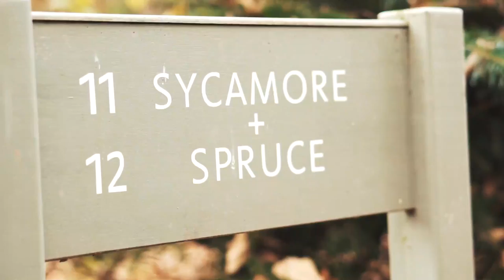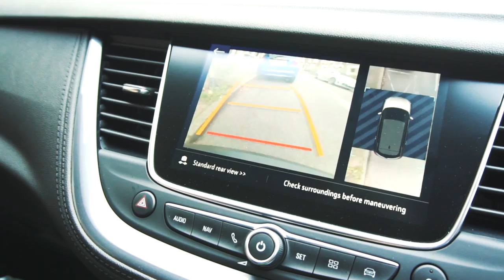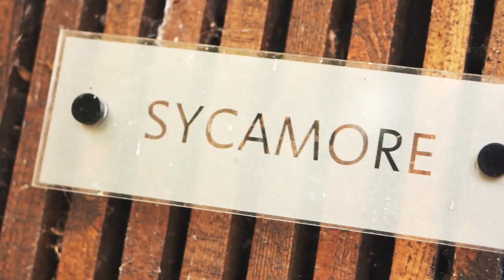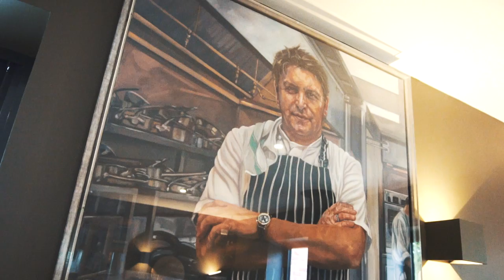Staying in a Luxury £500,000 Treehouse | Dadlife Ep.6 | Gabriel Sey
As a kid I loved treehouse's so being able to stay in a £500,000 Luxury treehouse with my family for the Launch of Daddy's Home 2 is AMAZING!! Chewton Glen is AWESOME... A Treehouse that's like a flipping Penthouse Suite!!! JHEEZE

Thanks to:
Chewton Glen

This is Episode 6 of my DadLife Series where I am on a mission to becoming a better dad to my son and create a strong and powerful bond between us. Especially in his early years... Why not join me on this journey.

● £10 FREE UBER RIDE ► Use Code ‘GABRIELSEY’